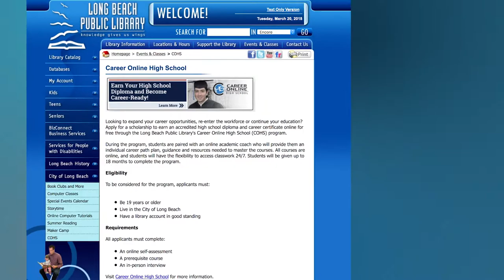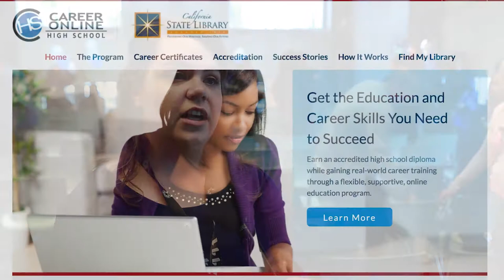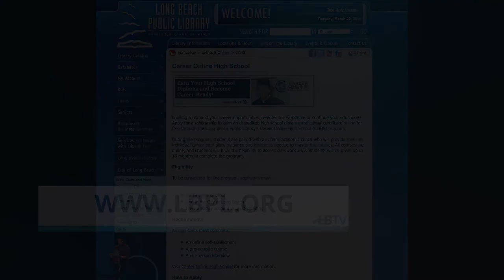Career Online High School Graduation at the Long Beach Public Library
Congratulations to the March 2018 graduating classes of Career Online High School at the Long Beach Public Library.

Learn more about this free scholarship opportunity at the Long Beach Public LIbrary when by visiting